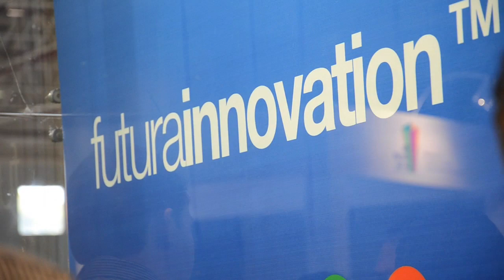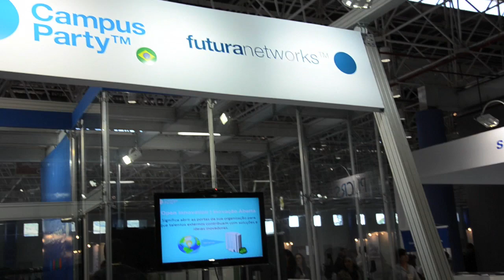CPLabs - Innovation man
Wesley de Oliveira

Conheça um pouco mais sobre o novo Innovation Man do Brasil. Wesley de Oliveira foi selecionado através de um desafio lançado na plataforma Campus Labs e passa a integrar a equipe da Futura Networks atuando diretamente com Open Innovation.